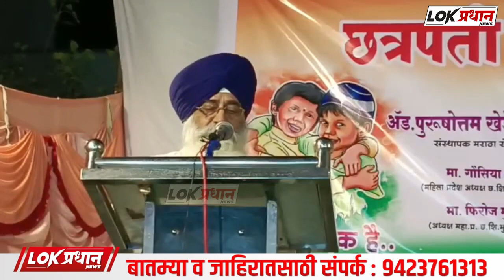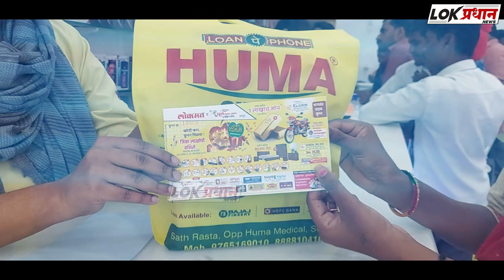हिंदू बड़ा है या मुसलमान आओ जानते हैं कौन बड़ा ?